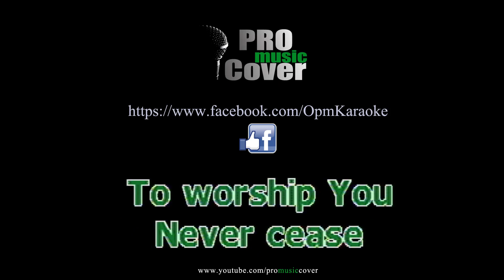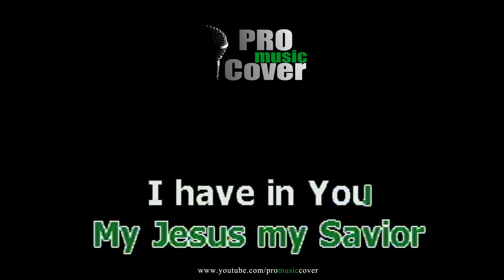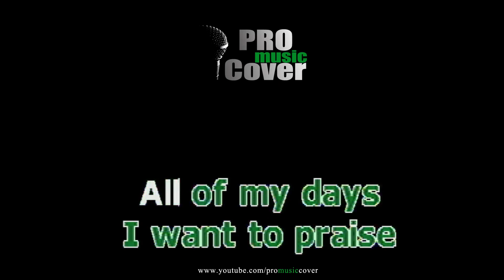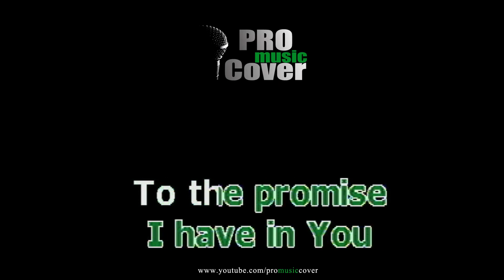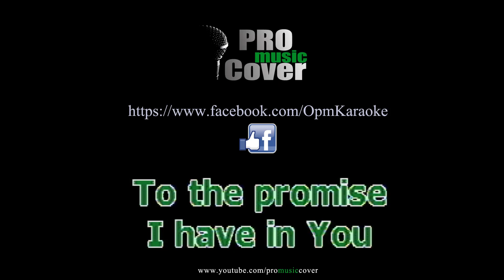Shout to the Lord - Gary V. (KARAOKE)